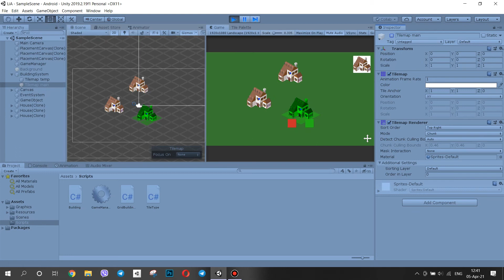Indie Game Devlog - Unity 2d Isometric Building System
I started development of a simulator game for Android. First episode is about grid building system.

My first indie game devlog where I show the progress I made within a week of development. LiA is a simulator game for Android where you can build your own city. I was inspired by games such as Farm Up, Hay Day and fantasy simulator Cat Story. I am making this game for mobile phones with Android.

About LiA
Lost in Athilidus is an indie game about a fantasy land where you can build, design and manage your own town. In other words, it is your good old simulation game (or tycoon). It is a 2d isometric game which is set up in Unity. In my devlog series I show how every element of this game is functioning. This includes how I make my unique game art using just free assets that are available online (no pixel art involved), all the systems in the game like shop, level system, building system and other parts. In addition to that, I share tips and small tutorials in each video so you can learn how to make your own game.